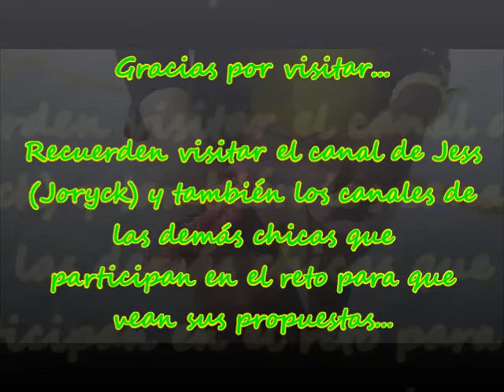RETO DEL MES - OUTFIT CON LA TENDENCIA NEON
Es un placer para mi ser parte de este Reto Mensual... espero les Guste :)